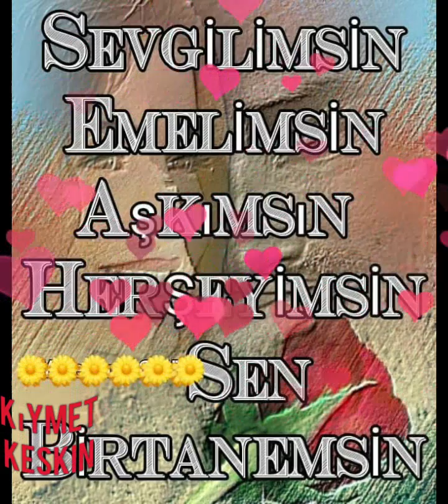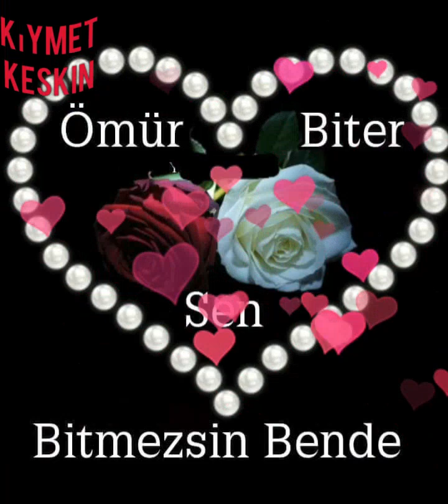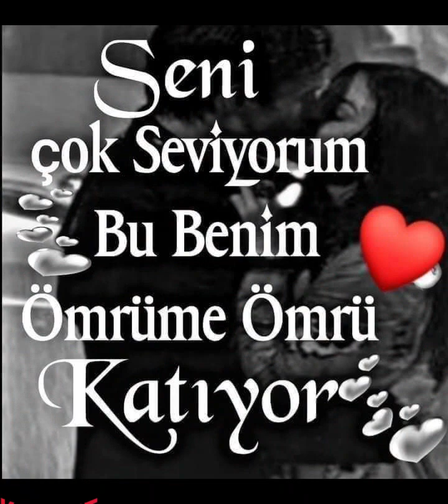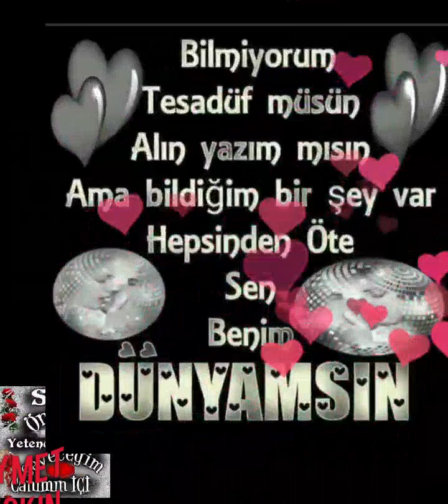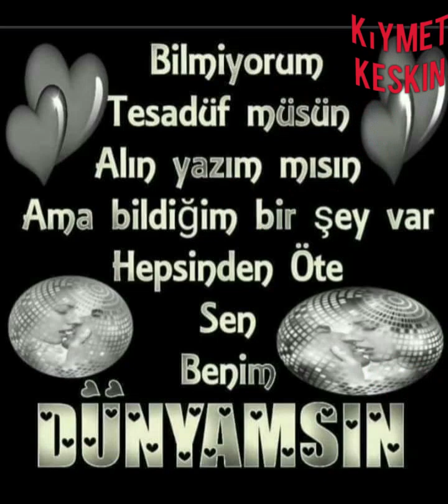şu Karşıkı Yaylanın Göc Kalkar Kalkar